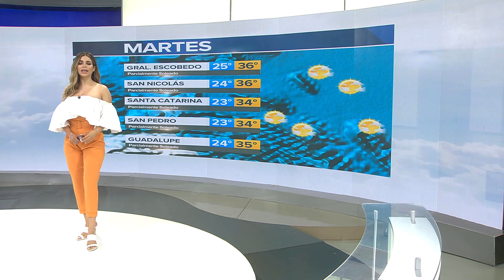Pamela longoria 2020 06 23